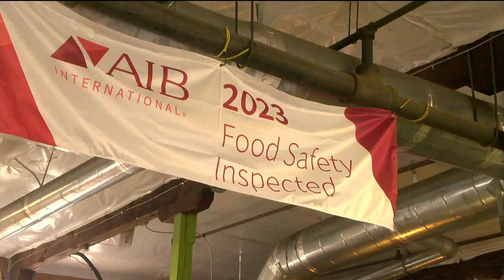Blue Ridge Area Food Bank distribution centers receive highest possible food safety rating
The Blue Ridge Area Food Bank’s distribution centers have received the highest possible food safety rating.